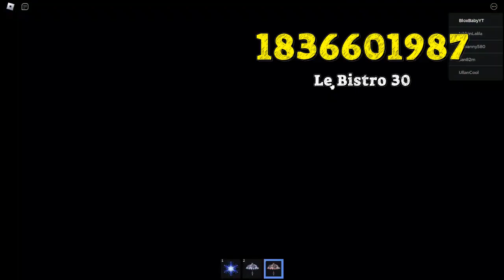BISTRO Roblox Song Codes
1. French Bistro (Alt 2) Roblox ID
2. Restaurant French Bistro Taxi Echo Park 2 (SFX) Roblox Code
3. Bistro Waltz (a 30a) Roblox ID
4. Restaurant French Bistro Taxi Echo Park 1 (SFX) Roblox Code
5. Bistro Waltz (b) Roblox Code
6. Restaurant French Bistro Taxi Echo Park 1 (SFX) Roblox Code
7. French Bistro (Alt 1) Roblox ID
8. French Bistro Roblox ID
9. Bistro (Link 1 +2) Roblox ID
10. Bistro Roblox ID
11. Restaurant French Bistro Taxi Echo Park 2 (SFX) Roblox Code
13. Restaurant French Bistro Taxi Echo Park 2 (SFX) Roblox ID
14. Bistro Roblox Code
15. Bistro Waltz (a) Roblox Code
16. Restaurant French Bistro Taxi Echo Park 1 (SFX) Roblox Code
17. Restaurant French Bistro Taxi Echo Park 2 (SFX) Roblox Code
18. Restaurant French Bistro Taxi Echo Park 1 (SFX) Roblox Code
19. Bistro Waltz (a 30b) Roblox ID
20. Restaurant French Bistro Taxi Echo Park 2 (SFX) Roblox Code
21. Restaurant French Bistro Taxi Echo Park 1 (SFX) Roblox ID
22. Le Bistro 30 Roblox ID
23. Bistro Waltz (a 60) Roblox ID
24. French Bistro Roblox ID
25. French Bistro Roblox ID